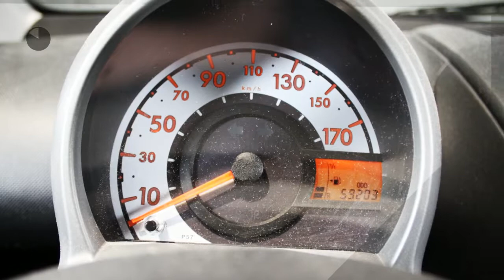Citroën C1 1.0 ATTRACTION ( Airco - Radio/cd - 5drs)